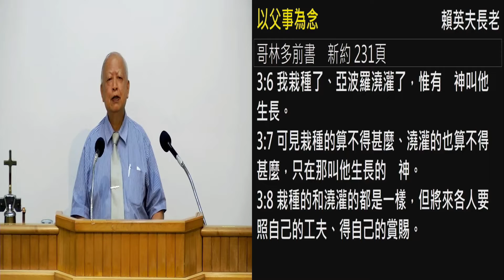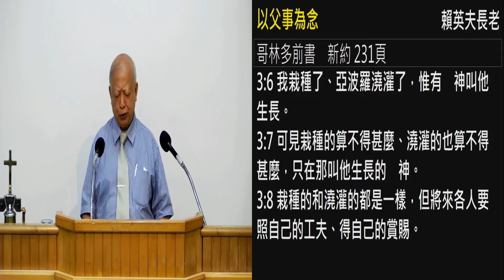以父事为念 赖英夫